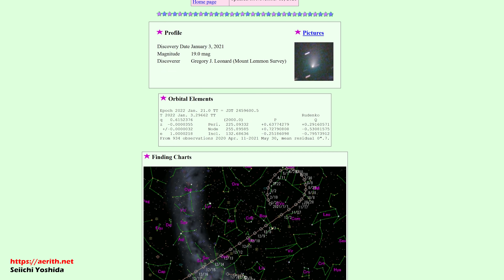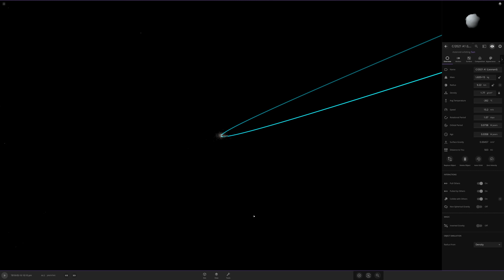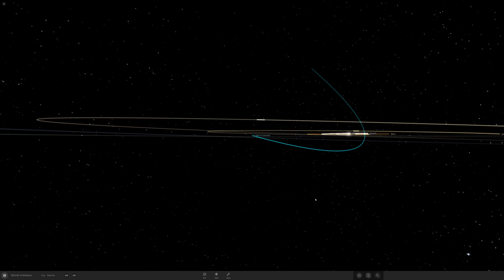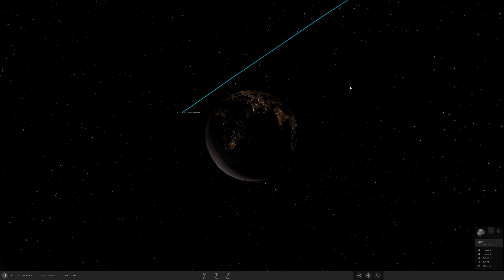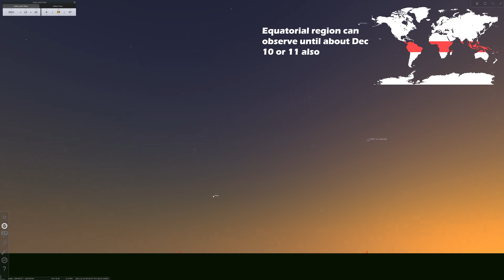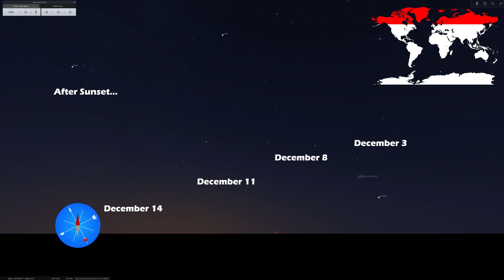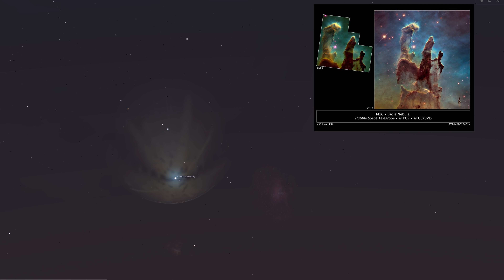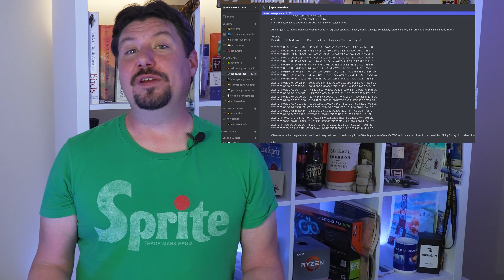Outburst?! Comet C/2021 A1 Leonard - EVERYTHING you need to know!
Incoming! A potentially easy naked eye comet is about to grace our skies in December. Here's what you need to know, how to watch, when and where to look for Comet C/2021 A1 Leonard. And perhaps it will be visible as a christmascomet

0:00 Introduction
0:55 Comet Leonard’s Orbit
1:30 Venus close encounter
5:00 How bright will the comet get?
6:55 Comet Leonard’s morning show
9:00 Bonus for Alaska/Iceland/Norway
10:00 Bonus evening view for United States
10:30 Southern Hemisphere Finale
13:00 The CHRISTMAS Comet